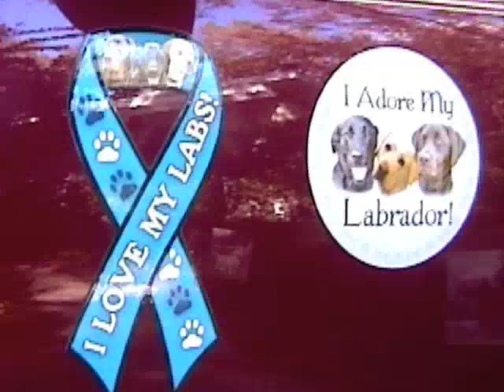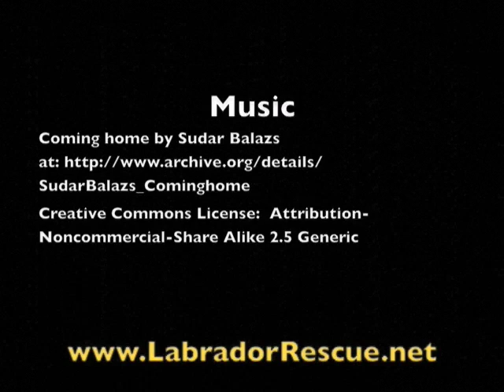Blackie coming home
Blackie comes to his new foster home at Labrador Retriever Rescue of Florida.